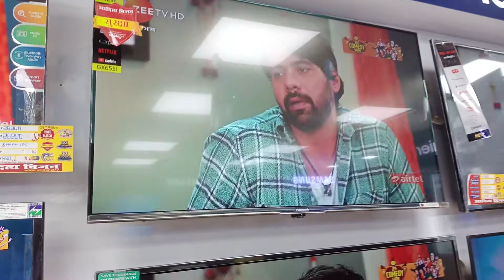Panasonic LED, 4k 2021 my model,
LED purchase karne ke liye sampark Karen